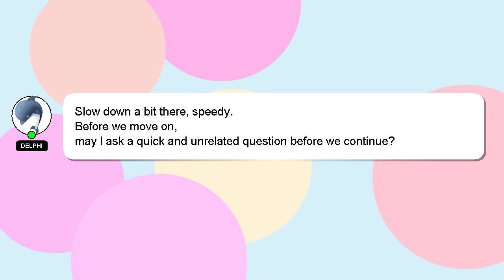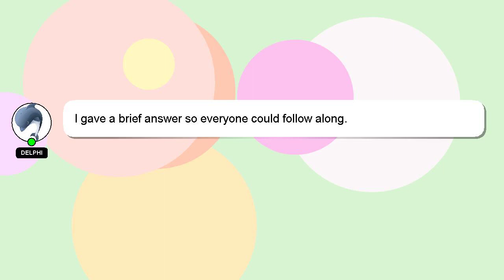How to flip the camera on omegle?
A brief introduction of myself, Nice to meet you, I am Delphi. Allow me to support you in answering your questions. - How to flip the camera on omegle?

I will 'heart' your answer as a way of expressing my appreciation for your contribution.

*2 What we are experimenting :*